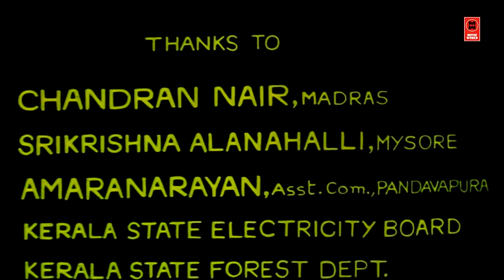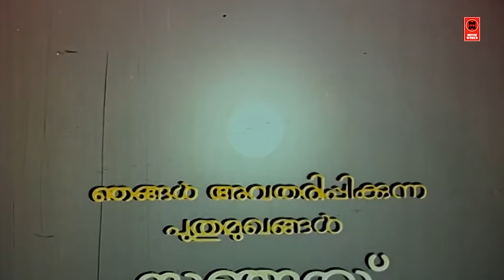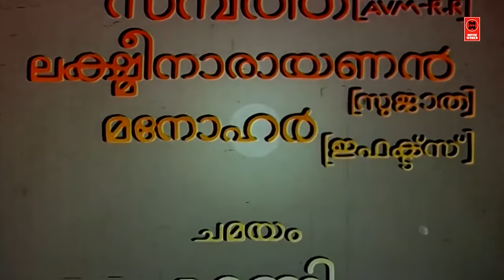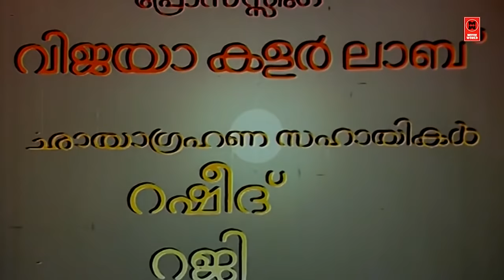Vaishali Super Hit Malayalam Full Movie Malayalam Full Movie # Vaishali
Follow Our Whatsapp Channel Movie : Vaishali
Director : Bharathan
Cast : Suparna Anand , Sanjay Mitra , V. K. Sreeraman , Ashokan , Geetha , Babu Antony , Nedumudi Venu

Vaisali is a 1988 Indian Malayalam-language period drama film, directed and edited by Bharathan.[2][3] Produced by M. M. Ramachandran and scripted by M. T. Vasudevan Nair, it was an adaptation of a sub-story told by Vedavyasa to King Yudhishtira in the epic Mahabharatha. It is the story of Vaisali, a devadasi girl who was assigned the mission of seducing Rishyashrungan, the son of Mahirshi Vibhandakan and bringing him to Chambapuri to perform a mahayagam to bring rain.

Latest Malayalam Movie Full 2019 New Malayalam Full Movie 2019 # Malayalam Comedy Movies